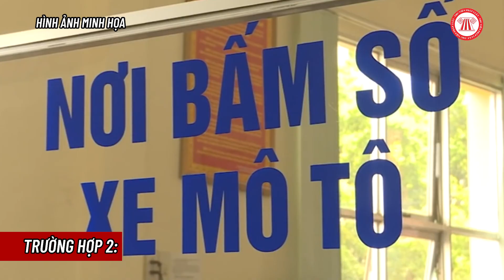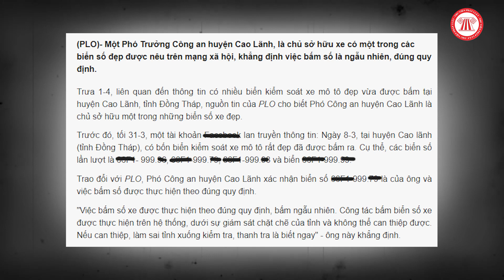Vụ Bấm 4 Biển Số Siêu Đẹp: Xử Lý Thế Nào? | THƯ VIỆN PHÁP LUẬT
Nội dung: Diễm My
Trình bày: Đức Huy
Dựng hình: Hạnh Nguyên